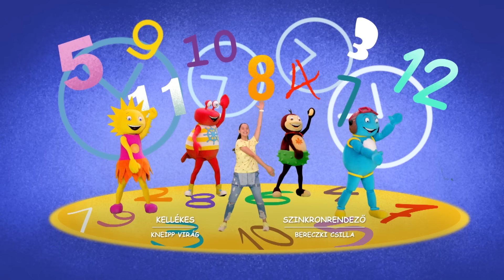Kicsi Gesztenye Klub - Órák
2. évad 6. rész - Órák

Nézd meg a második évadunk 6. részét! Ismered az órákat? Érdekel az idő múlása? A Klubban az időből is számos bonyodalom keletkezik  :)
Élőben is megnéznél minket? Akkor katt ide:

Minden jog fenntartva: Dobrády Ákos/Seven Entertainment Kft.